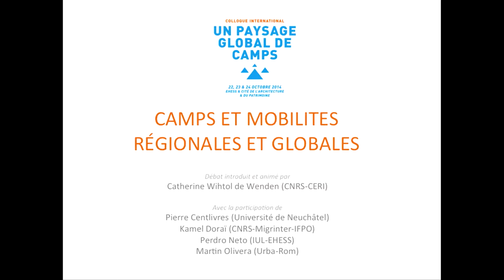09. Camps et mobilités, régionales et globales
Les formes de mobilité qui prennent place dans et en dehors des camps/lieux d’ancrage et/ou de passage doivent être replacées dans une géographie de la mobilité plus large.
Discussion animée par Catherine Wihtol de Wenden (CERI) avec Pierre Centlivres (Université de Neuchâtel), Kamel Doraï (Migrinter), Pedro Neto (EHESS)
Réalisateur(s) : BOREL Julien
51 minutes